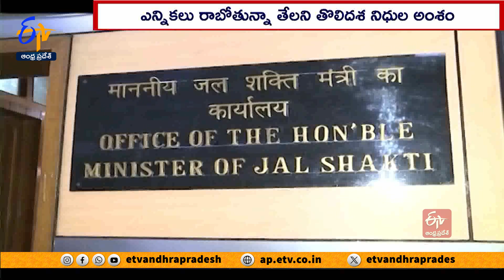పోలవరం ప్రాజెక్టు నిర్మాణం ఆలస్యం | Delay in Payments For Polavaram Project Works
పోలవరం ప్రాజెక్టుకు తొలిదశ నిధుల వ్యవహారం ఇంకా కొలిక్కి రాలేదు. కేంద్ర జలసంఘం ప్రతిపాదనలను రివైజ్డ్ కాస్ట్ కమిటీ పరిశీలించినా.. ఇంకా తన సిఫార్సులు సమర్పించలేదు. ఈ జాతీయ ప్రాజెక్టుకు తదుపరి నిధులు విడుదల కావాలంటే పోలవరం ప్రాజెక్టు అథారిటీకి, రాష్ట్ర ప్రభుత్వానికి మధ్య M.O.U. తప్పనిసరని కేంద్ర జలశక్తి శాఖ అధికారులు చెబుతున్నారు. ఈ M.O.U.తో పాటు ఇప్పటికే D.P.R. 2కు కేంద్ర సాంకేతిక సలహామండలి ఆమోదించిన మొత్తానికి, లేదా రివైజ్డ్ కాస్ట్ కమిటీ ఆమోదించిన మొత్తానికి అనుమతులు రావాలి. ఈ నెలాఖరు లోపు..అనుమతులు రాకుంటే ప్రాజెక్టు నిర్మాణం మరింత ఆలస్యం కానుంది